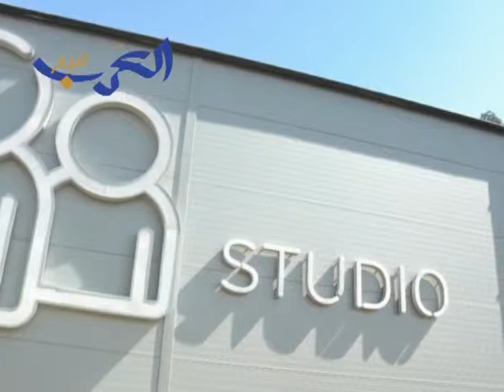Ericsson and Refugees United to Connect Missing Families Part two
In order to raise awareness of the plight of refugees, and find new ways to reconnect refugee families in some of the most remote areas in the world, Ericsson (NASDAQ: ERIC) and Refugees United will run a series of developer competitions leading up to World Refugee Day, on 20 June 2013. The number of forcibly displaced people around the world is measured now at 43 million. That is why it is urgent to reconnect families who have been separated due to conflict.